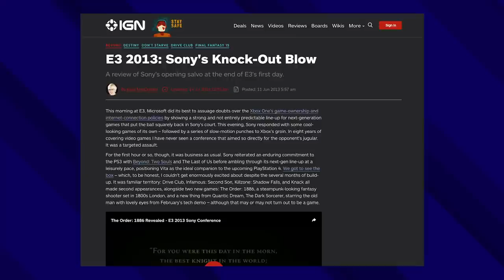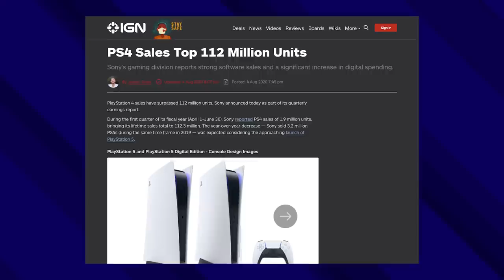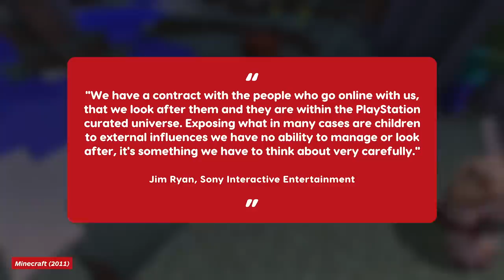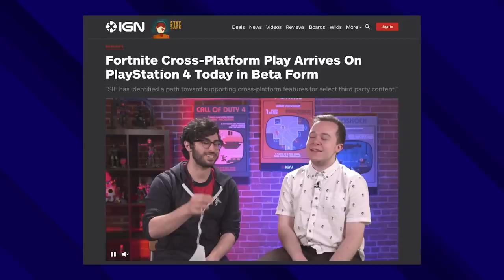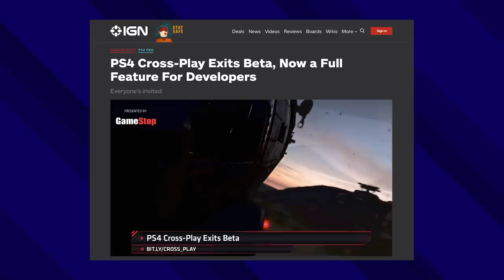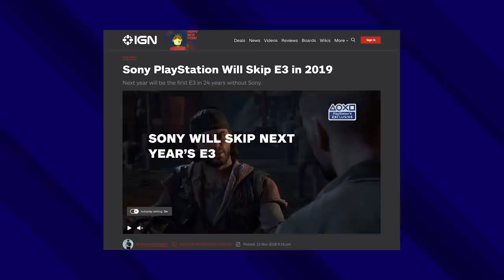How the PS4 Won a Console Generation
It's no secret that the PlayStation 4 platform dominated the market during its generation, pulling the rug right out from underneath Microsoft's once coveted throne during the Xbox 360 era.

From a cheeky walkthrough of how to play used games on PlayStation 4 in response to Xbox One to the onslaught of generation defining titles, the PS4 has a history like no other in the long years that video gaming has been around. Instances like God of War's organic modernization of a well-beloved franchise, or taking chances on new IPs such as Horizon Zero Dawn and watching it bloom into instant fan favorite are some key moments in the lifecycle of the PlayStation 4 that sealed its superiority.

The PS4's legacy will live on for years to come, even in the era of the next-gen with PlayStation 5. You can bet that IGN will be there every step of the way. For everything PlayStation and the next-generation of video games, keep it on IGN.